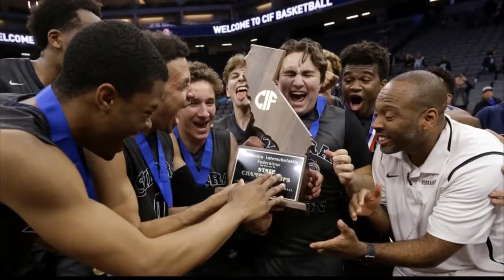BNC BLACK NEWS CHANNEL NETWORK SPORTS ANCHOR JAMES HILL. BNC PRIME WEEKEND 9 P.M. ON 2-21-2021.